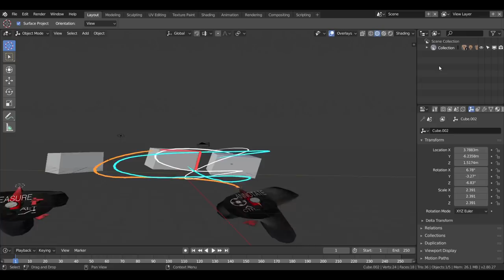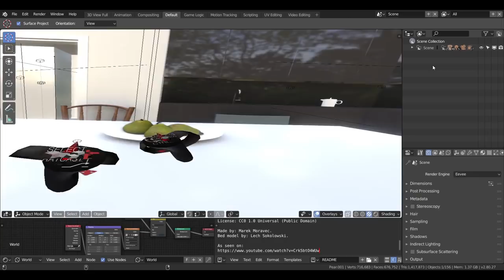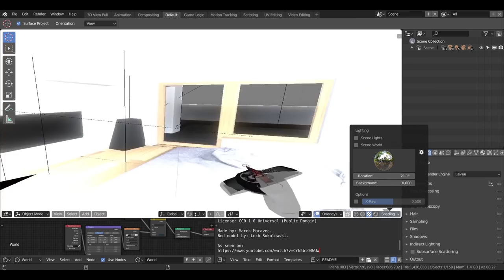BlenderXR new features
【Experience the new features of BlenderXR now!】
New updates
- New key mappings/icons
- Teleportation
- Select objects using raycast or volume selection
- Move, scale, rotate or delete objects.
- Duplicate objects
- Undo / Redo object states ( undo/redo the selection, movement, scale and/or deletion of said objects )
- Measuring tool

BlenderXR is an opensource project to develop VR/AR interface for Blender and initiated by MARUI-PlugIn inc., an XR company based in Japan.